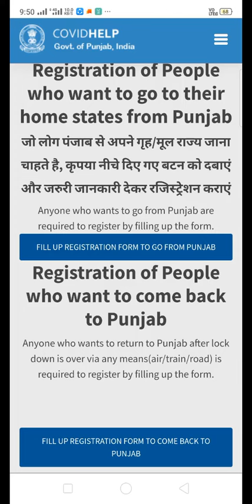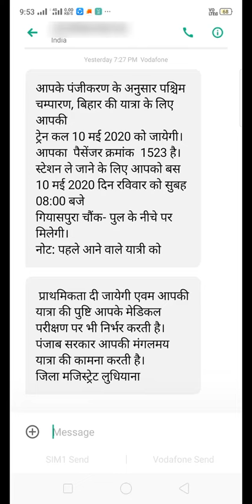इस तरह से आएगा घर जाने का मैसेज जल्दी चेक करे - Fill up Registration to go from Punjab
इस तरह से आएगा घर जाने का मैसेज जल्दी चेक करे
Registration of People who want to go to their home states from Punjab
घर वापसी के लिए पंजीकरण